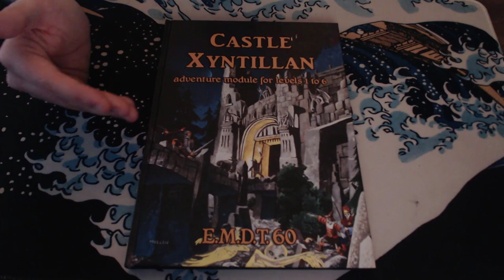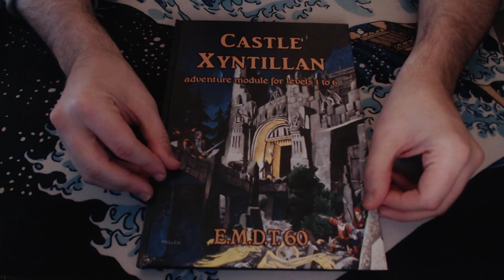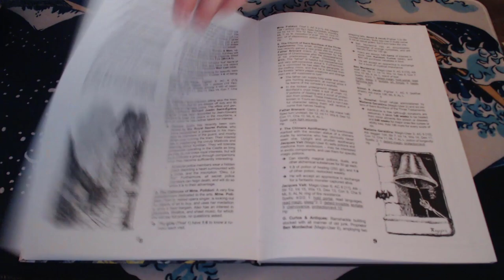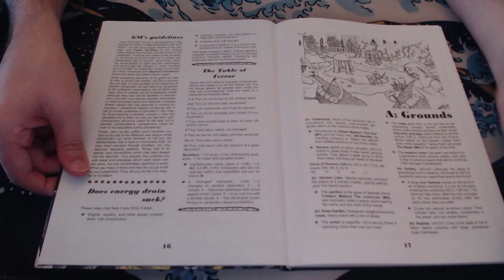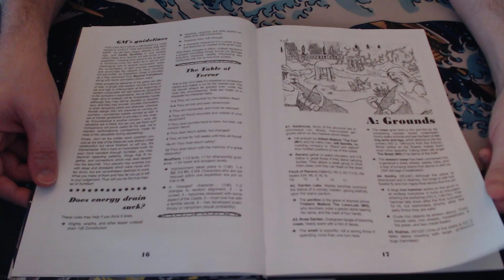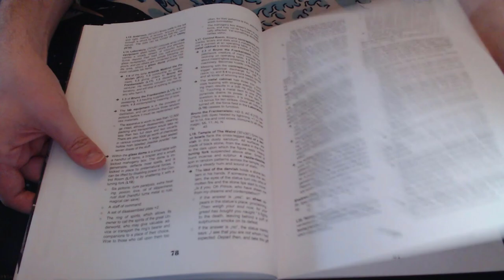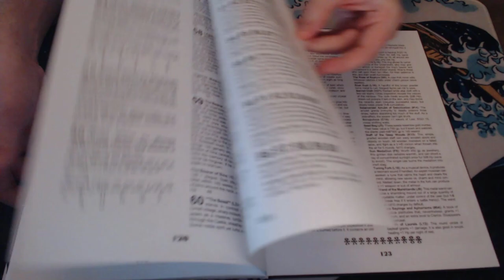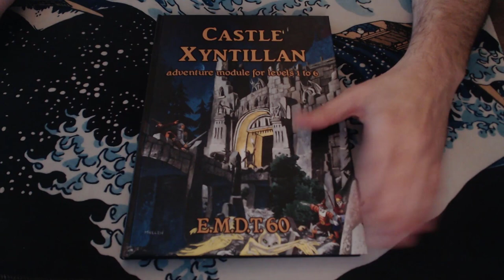Castle Xyntillan - OSR Megadungeon Flip-through and Review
In which I cover the spooky haunted-castle megadungeon Castle Xyntillan by Gabor Lux for the Swords and Wizardry system (though it's compatible with basically any old school game).